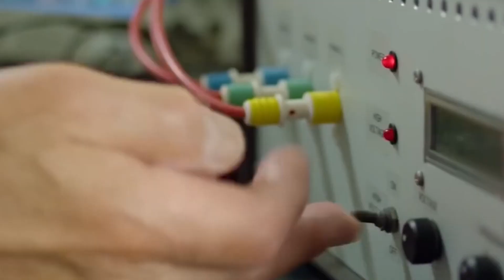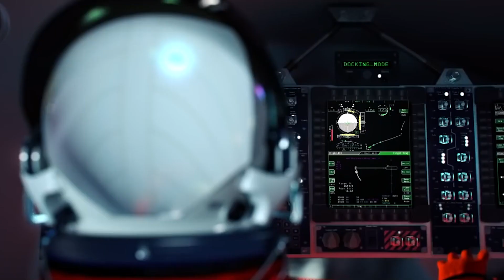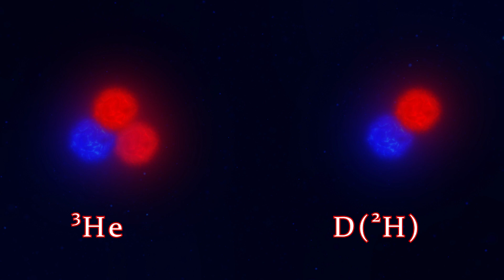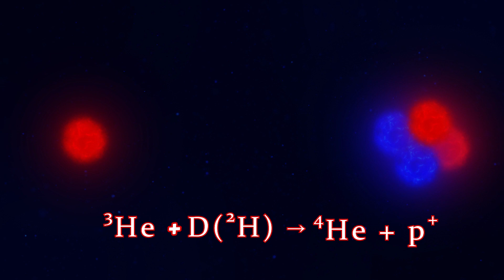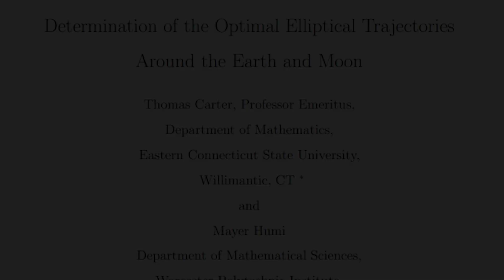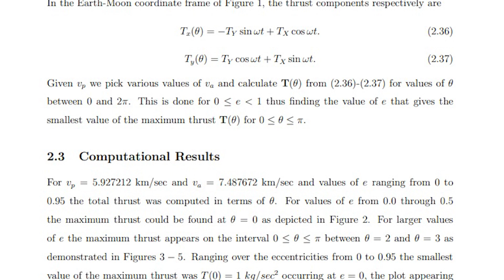Why do we need to fly to the Moon?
Plans for lunar expeditions can seem as a waste of money, but in fact they aren't!